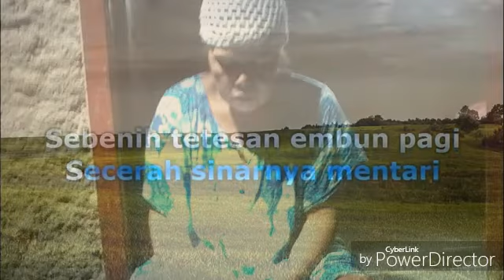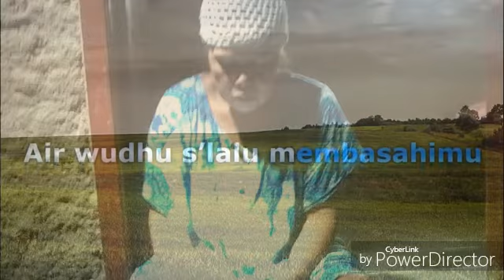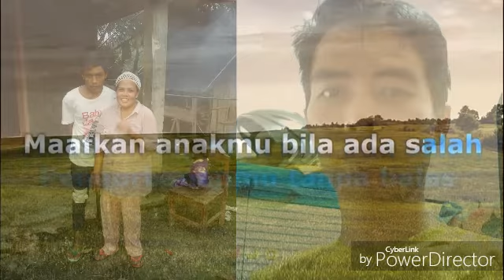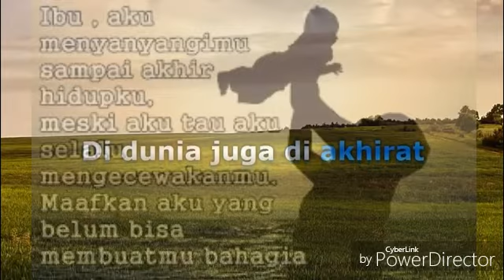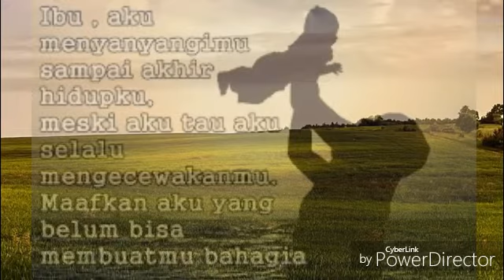Ibu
My family